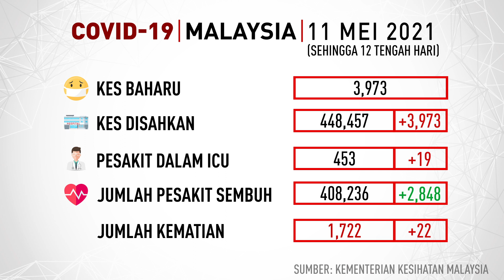Info COVID-19, 11 Mei 2021 setakat jam 12 tengah hari